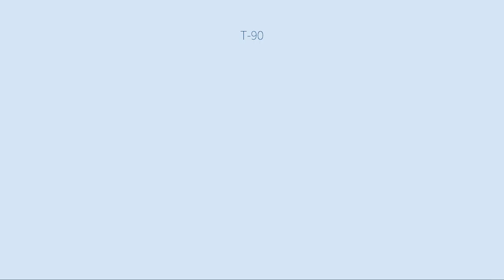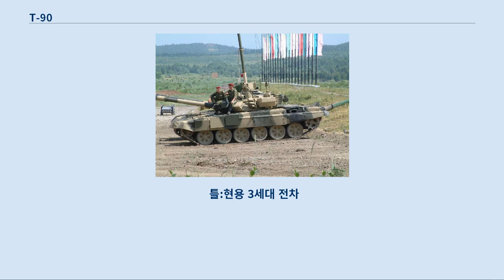T-90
T-90은 러시아에서 개발한 주력전차이다.
 T-90의 후속형은 T-14 아르마타 전차이다.
 스노클(snorkel)을 세운 T-90 1992년 러시아는 기존의 주력전차인 T-80U 전차와 T-72B 전차를 유지, 생산하고 업그레이드할 능력이 되지 않았고 두 전차의 생산은 군수산업을 맡는 옴스크와 니즈니타길의 지역 경제에 있어 상당히 중요한 부분을 차지했다.
 하지만 이 시기 옴스크는 T-80U 5대, 니즈니타길의 경우 15대의 T-72B를 생산한 것이 전부였다.
 이들 전차를 도입하겠다는 의사를 가진 국가를 찾을 수 없었고, 따라서 새로운 주력전차를 개발하는 계획을 세우게 된다.
 이런 상황에서 러시아의 전차 수출 전략은 T-72를 수출하는 것에 크게 의존했고 같은 시기 T-80U의 화력통제시스템이 복잡했기 때문에 기존의 T-72B를 업그레이드한 T-72BM라는 파생형을 개발하기로 결정되었다.
 이후 1990년에 이런 점들을 개선하면서 T-72BM는 T-72BU로 개칭되었고 이것이 T-90이다.
 후에 우랄바곤자보트가 되는 니즈니타길의 카르체프-베네딕토프 개발팀이 개발한 T-90은 니즈니타길에서 먼저 생산되었으나 옴스크 또한 중앙정부와 지역정부의 논의를 통해 T-90을 생산하게 되었다.
 2001년 2월 인도 육군은 러시아로부터 310대의 T-90S 전차를 수주했고 이 중 124대는 인도 내에서 최종 조립하는 조건으로 가격을 할인받아 들여왔다.
 인도에 도착한 T-90S 전차는 2004년 1월 처음 들어왔고 인도의 면허 생산판인 T-90S는 비시마라는 이름으로 처음 생산된 10대는 2009년 8월에 배치되었다.
 슈토라-1 자체방어시스템과 프랑스의 탈레스사와 벨라루스의 펠렝사에서 들여온 캐서린 열화상카메라가 장착되어 있다.
 인도는 2020년까지 1,640대의 T-90S 전차를 생산하기로 하는 계획을 세우기도 했다.
 이후 인도 국방부는 2019년 11월 인도조병창(Ordnance Factory Board, OFB)를 통해 28억 달러에 라이선스를 구입하여 464대의 T-90S전차를 인도기갑공장에서 생산하였다.
 키프로스는 2009년 1월 러시아로부터 41대의 T-90을 도입하기로 하였으나 2010년 4월 결국 T-80을 들여오기로 결정했다.
 2009년 9월 사우디아라비아는 20억 달러 규모의 러시아 무기를 수주하면서 헬리콥터와 150대의 T-90S를 주문하였으며 같은 해 투르크메니스탄도 3억 달러에 10대의 T-90S를 주문하였다.
 2014년 7월 이라크는 73대의 T-90S를 10억 달러에 구매하였고, 2016년 베트남이 주문한 64대의 T-90S는 2018년부터 2019년까지 베트남 인민군에 배치되었다.
 틀:현용 3세대 전차